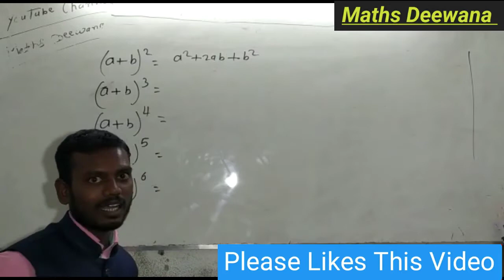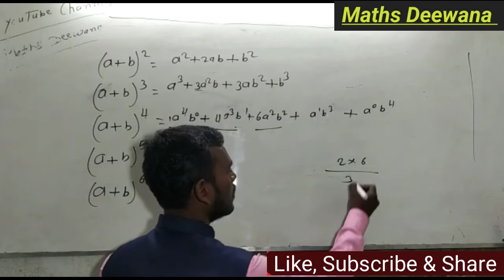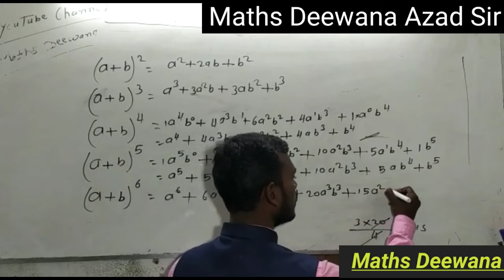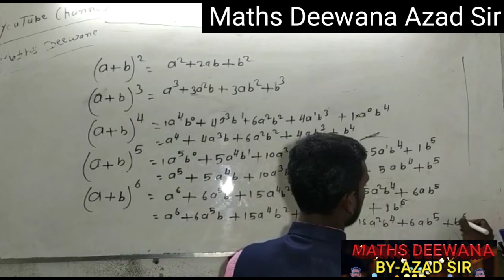क्या आप जानते (a+b)4=.......किया होता है जिंदगी मे कभी नहीं भूलियेगा